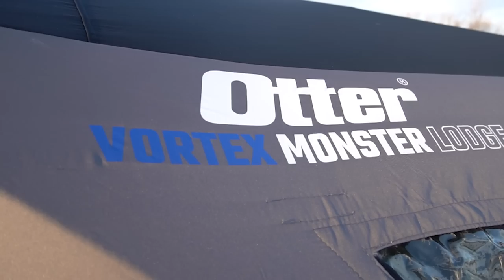Ice Fishing For Musky (Big Fish Jigging)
Its the start of a new ice fishing season here in Quebec officially with the legal use of dead bait and ten lines. The season officially starts on December the 20th every year and this always mean flags and dead bait for musky. With this year being no different Steve and myself set out in a small bay located off a huge main flat that always has good safe ice as most places were still to be frozen enough to support our weight. With flags out early and the whole day to let baits soak it wasn't long before the action began.

Video shot by: Andrew Walker, Steve Ohan
Editing done by: Darian Savage
Cameras used : Sony a6400, Gopro Session 5, Gopro Hero 7, Go Pro Hero 9
Editing done with: Premier pro